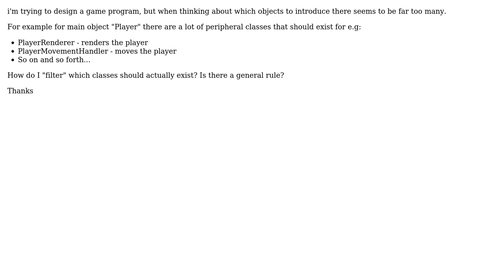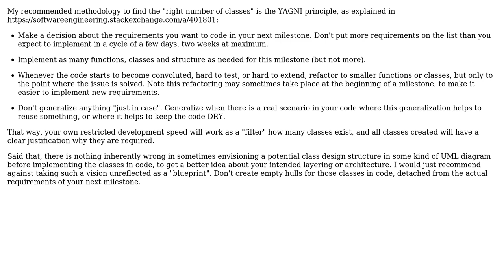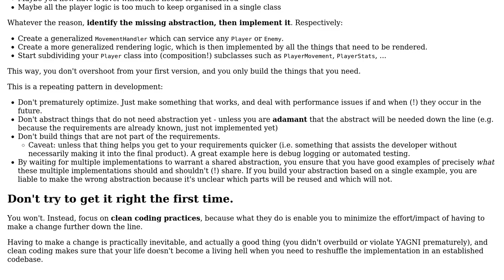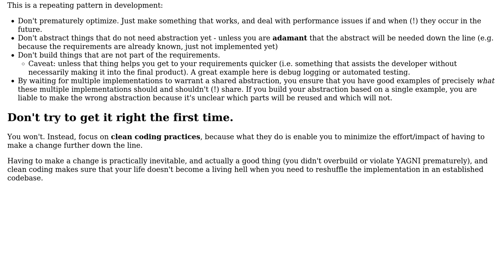Software Engineering: How to reduce the number of classes in a project? (3 Solutions!!)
Software Engineering: How to reduce the number of classes in a project?

With thanks & praise to God, and with thanks to the many people who have made this project possible! | Content (except music & images) licensed under CC BY-SA | Music | Images & others | With thanks to user Richard Bamford user Miguel Alorda user Flater user Doc Brown and the Stack Exchange Network Trademarks are property of their respective owners. You are responsible for your own actions.